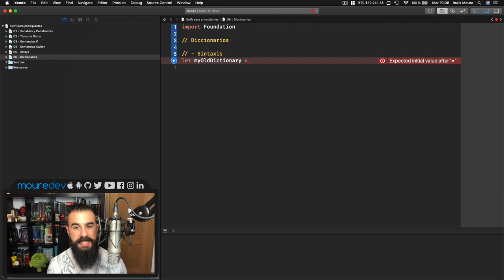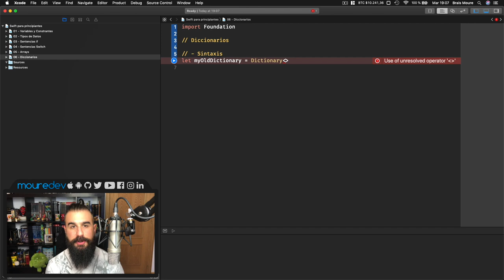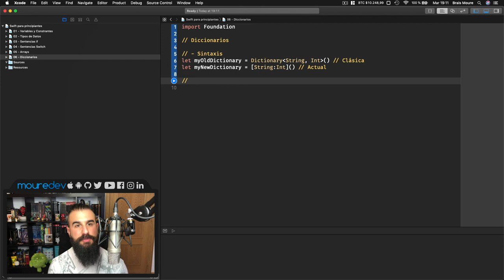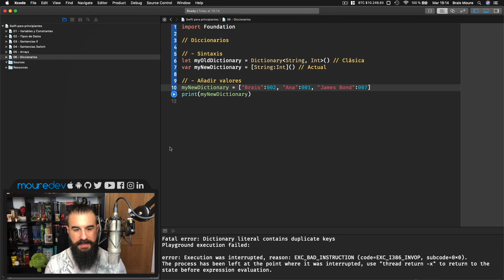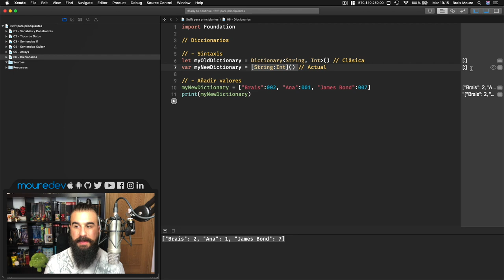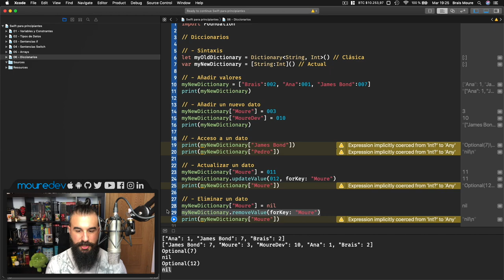SWIFT 5: Curso de Swift para PRINCIPIANTES - DICCIONARIOS - Lección 6 [2020] | MoureDev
CURSO de SWIFT para PRINCIPIANTES. Si quieres aprender a crear apps con Swift desde cero para iOS (iPhone, iPad...)  este es tu tutorial. En esta lección 6 del tutorial de programación de Swift 5 con Xcode aprenderemos una nueva estructura de datos llamada DICCIONARIO. De esta forma podremos organizar una colección de datos por CLAVE y VALOR.

Si nunca has programado y quieres aprender desarrollo móvil, fundamentos de programación, con este tutorial Swift podrás comenzar a crear apps.

Aprenderás:
• Condicionales
• Bucles
• ¡Y mucho más! Solo pídeme por comentarios qué te gustaría aprender en Swift.

¡HOLA HACKERMEN! 👋🏼

¡Gracias!